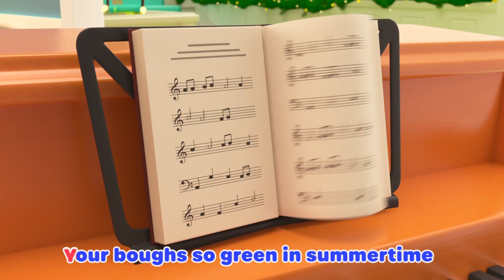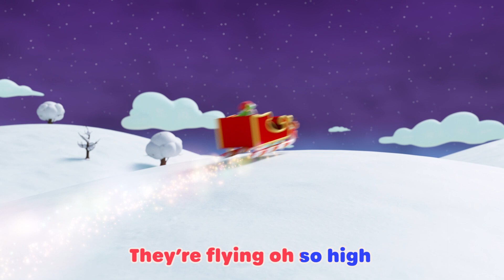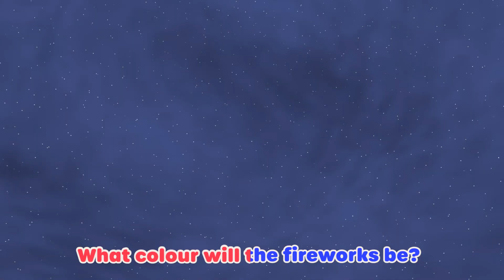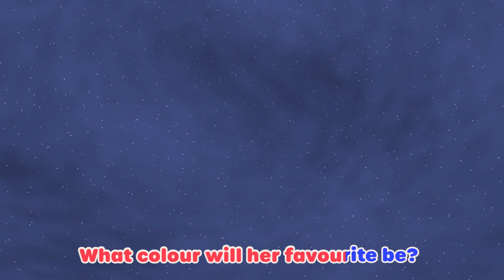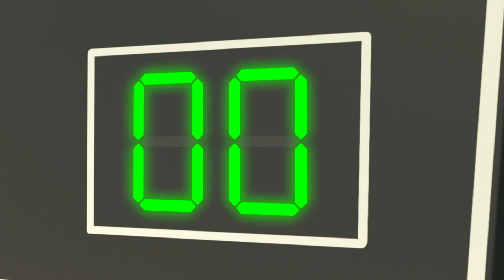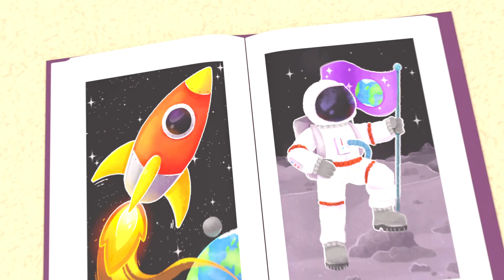​🎄​🎁​Christmas Songs Medley - Festive with Friends | Moonbug Kids After School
Get ready for Christmas with this amazing melody! It's time to get festive with friends and family, so what are you waiting for? Jump in now and sing along!